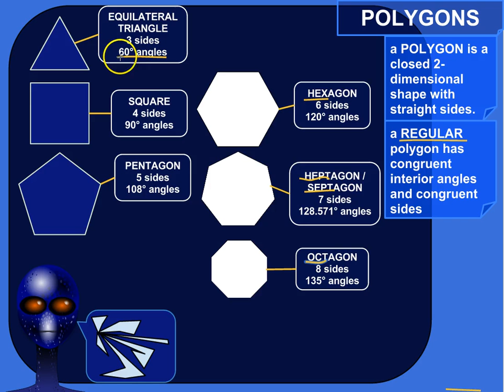Regular Ol' Polygons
What "regular" polygons are!